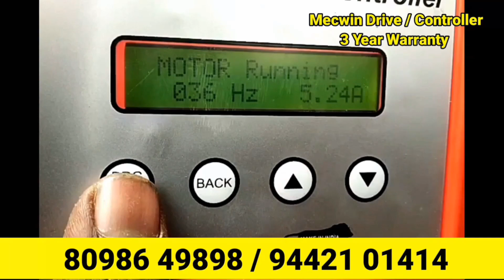💸💸💸 விவசாயிக்கு ஆயில் மோட்டாரிலிருந்து விடுதலை சோலார் மோட்டர் பயன்படுத்தி விவசாயம் செய்யுங்கள்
solar water pump Tamil/ low budget solar water pump/solar water pump/குறைந்த செலவில் சோலார் மோட்டார். solar water pump & motor at/
5hp சோலார் பம்ப் Hills type solar pump best solar pump#bldc openwell pump#mecwin solar pump#mecwin solar drive#solar water pumping system solar pump 3hp solar pump#deccan pump#texmo pump#சோலார் வாட்டர் பம்ப்பிஎல்டிசி சோலார் பம்ப்சோலார் பேனல் 3hpsolarpump pmsmsolarpump mecwinsolarpump 5hpsolarpump solarpanel solarpumpingsystem சோலார்பம்ப் சோலார்பேனல் vfd solarpump இனி,விவசாயத்திற்காக🌾🌴 ஆயில்இஞ்சின் டீசல் செலவு தேவையில்லை!!!
குறைந்த விலையில் சோலார் பேனல்/VIKRAM SOLAR PANEL /
Vikram Solar has 27 years of linear Performance warranty. Advantages of Vikram Solar Panel:- Vikram solar panels Rooftop solar, low BOS cost. EASTMANBATTERY battery solarwaterpump solarpanel solarmotor solar solarpumpintirunelveli solarproductsintirunelveli vikramsolarpanel offgridsystem ongridsystem solarbattery bldc indiasnumber1panel monoperchalfcutcellpanels monopanel Tirunelveli. நாங்கள் குறைந்த விலையில் சோலார் மோட்டர் அமைத்து தருகிறோம். சோலார் சம்பந்தமான அனைத்து தேவைகளுக்கும் எங்களை அழைக்கவும்